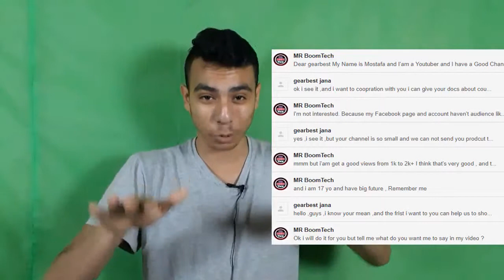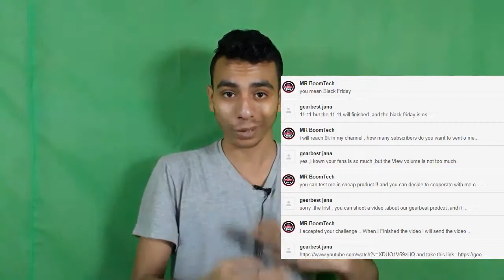تجربتي الكاملة في الحصول على منتوجات مجانية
الطريقه الوحيده للحصول على منتجات مجانية من موقع BangGood | تجربتي الشخصيه
{رمضان كريم} لكي تحصل على منتجات مجانية من موقع بانغوود بدون لف و دوران و بدون روابط مختصره و بدون رفع ملف ايميلات كاذبة .
توجه الى صفحة الدعم و اختر الدردشة المباشرة وراسلهم وسيتم قبولك و لاكن بشرطين :
1- ان يكون لديك 10000 مشترك على قناتك
2- ان تحصل على 3000 مشاهده كحد ادنى لكل فيديو تقوم بنشره
هذه الطريقه الوحيده و الحقيقيه للحصول على منتجات من موقع بانغوود .